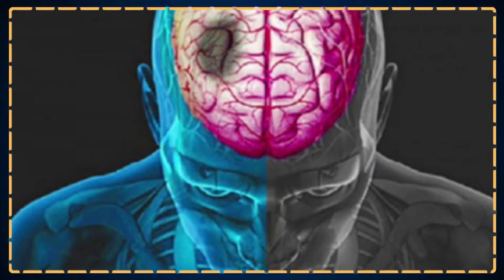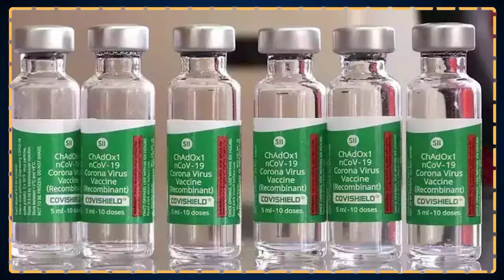जानलेवा है कोविशील्ड वैक्सीन, कंपनी ने कबूली पूरी बात || POlitics